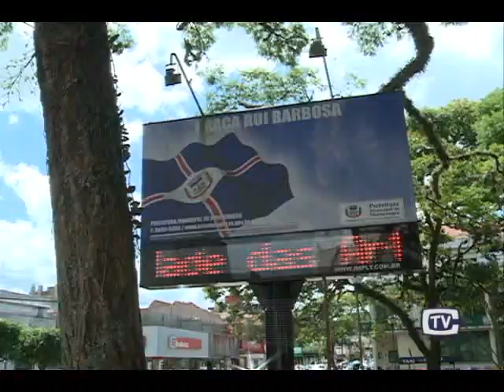Fim do Horário de verão 20.02.15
Termina o horário brasileiro de verão. O governo cogitou estender o período visando a economia de luz, mas isso não aconteceu.